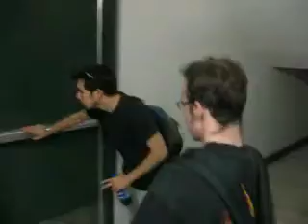Japanese skit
A skit (though poorly made) in Japanese for a college class